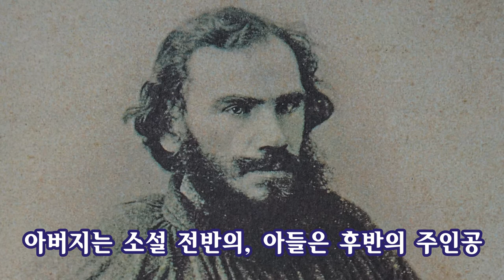톨스토이의 '두 경기병' / 이정식